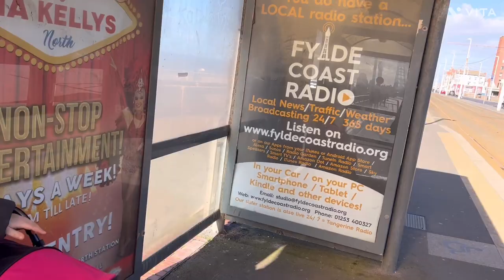Xolo dogs latest vet visit